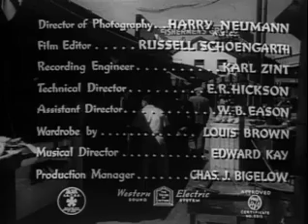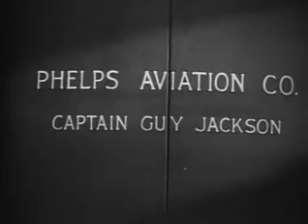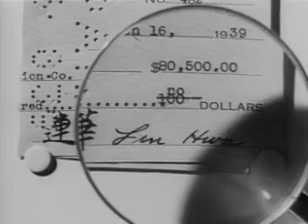Mr Wong In Chinatown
A pretty Chinese woman, seeking help from San Francisco detective James Lee Wong, is killed by a poisoned dart in his front hall, having time only to scrawl "Captain J" on a sheet of paper. She proves to be Princess Lin Hwa, on a secret military mission for Chinese forces fighting the Japanese invasion. Mr. Wong finds two captains with the intial J in the case, neither being quite what he seems; there's fog on the waterfront and someone still has that poison-dart gun...